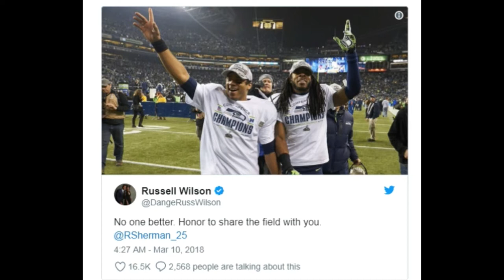Seahawks release Richard Sherman, Jeremy Lane in pair of CB cuts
SEATTLE -- Cornerback Richard Sherman made it abundantly clear that he wants "to go to a contender" after he was released by the Seattle Seahawks, even if that contender might be the team that is letting him go.

The Seahawks announced Sherman's release Friday with a failed physical designation while also parting ways with cornerback Jeremy Lane.

"Thank you for helping win championships, shape our culture and define success in Seattle," the Seahawks said about Sherman in a statement. "We love you and your unwavering competitiveness, confidence and fierce passion for football and life. For that, you will always be a Hawk!"

The release means Sherman -- who is acting as his own agent -- can get a head start on finding his next team. He can now sign anywhere -- including the Seahawks -- without having to wait until the start of free agency on March 14.
Australian Open,
2018 Australian Open,
vaccine,
nydailynews,
injection,
Cancer,
Immunotherapy,
American Heart Association,
amyloid beta,
united Arab emirates,
oseltamivir,
Georgia health officials,
flu-related deaths,
health,
Killer,
flu,
flu season,
flu virus,
virus,
spokesman,
timesfreepress,
fox10phoenix,
heart health,
CNN Live,
CNN News,
CNN TV TIme,
CNN TV,
FOX,
Fox News,